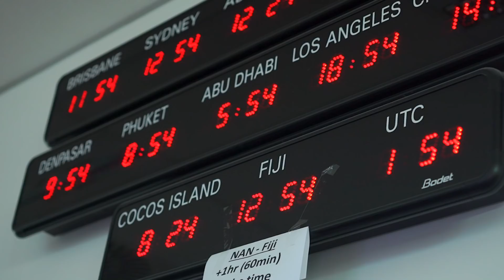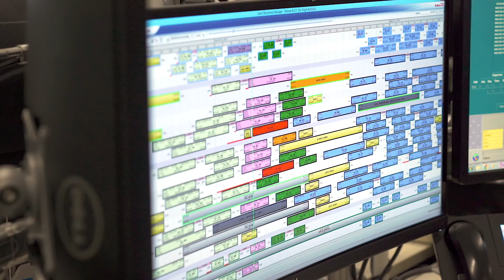How Does a Volcanic Eruption Impact Airline Operations?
Go inside our Operations Control Centre to find out how our team assess the impact of a volcanic eruption to decide whether it is safe to fly or not. For the latest information on flights to and from Bali please